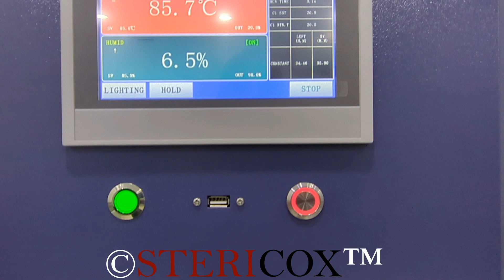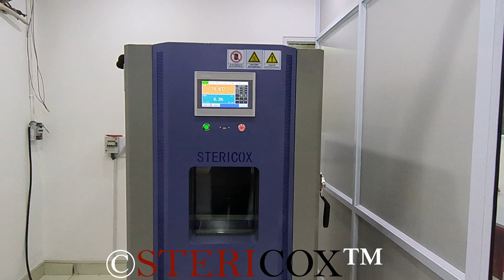225L Environmental Test Chamber -20°C to 150°C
In this video we have demonstrated our newly supplied 225 Liters environmental test chamber which is suitable for working temperature range -20°C to 150°C and 20% to 95% RH. In this video we have shown a short clip of a test; High Temperature and High Humidity i.e. 85°C with 85% RH for 400 hours. We have supplied this environmental test chamber to a electrical meter manufacturing company.  This equipment has color touch screen controller with fixed and programmable control functions. Data can be saved into pen drive.